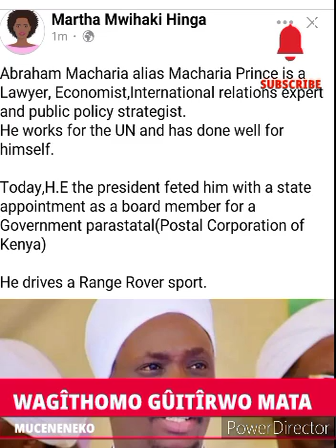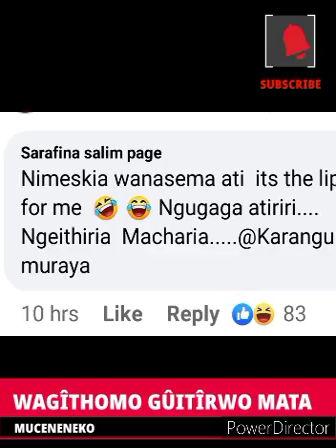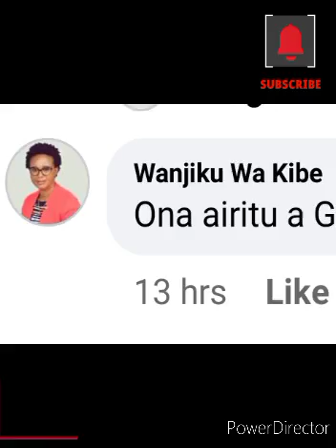MÛKÛRINÛ GÛITÎRWO MATA NÎ AHIKI 😋🥰😋🥰😋🥰😋🥰